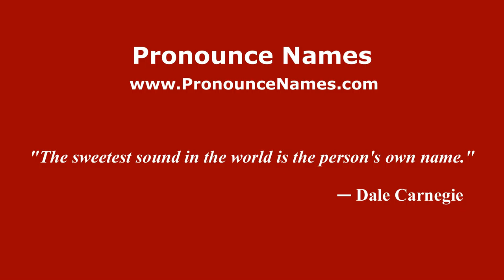How to pronounce Giulio Toniolatti (Italian/Italy) - PronounceNames.com